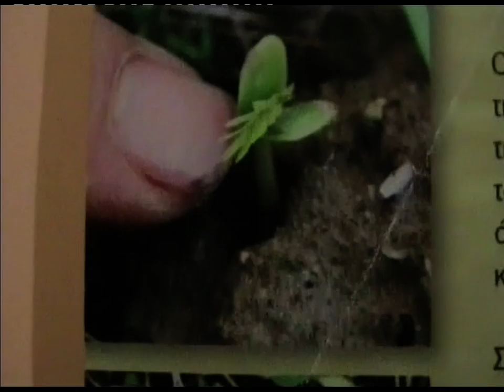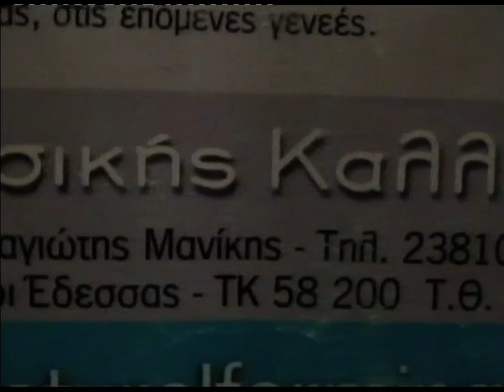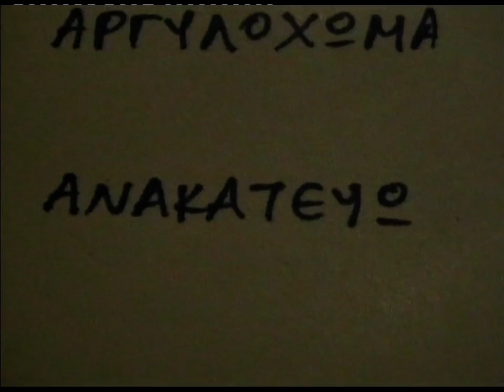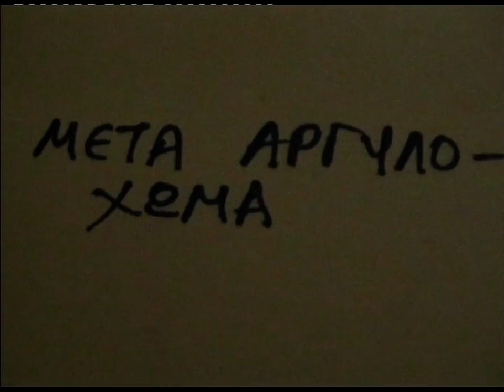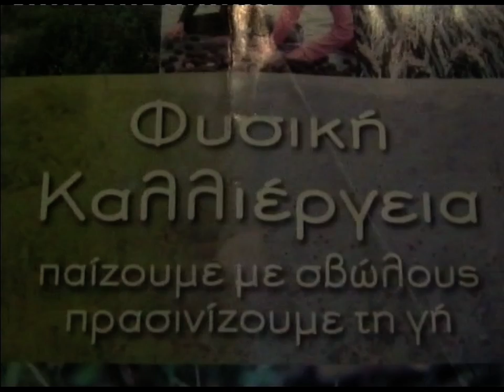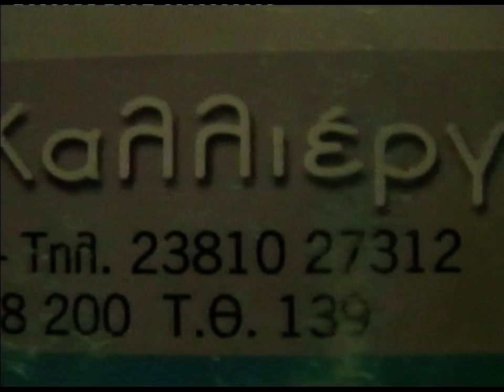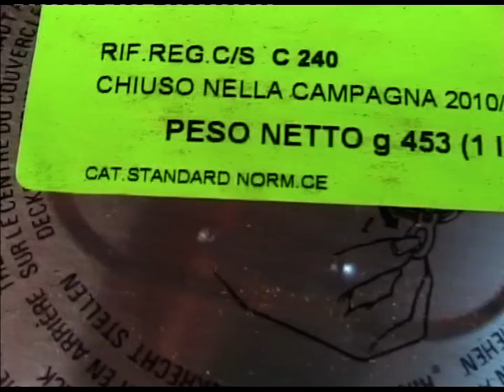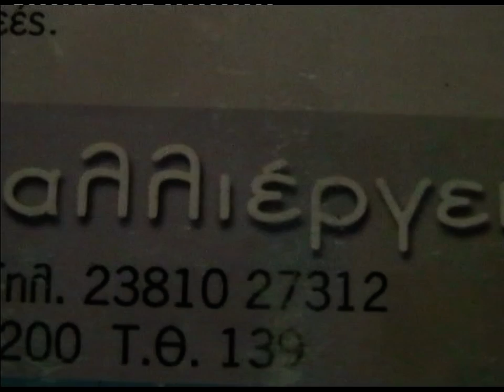ΣΠΟΡΑ ΧΩΡΙΣ ΣΚΑΨΙΜΟ - ΚΑΛΛΙΕΡΓΙΑ ΜΕ ΣΒΩΛΟΥΣ